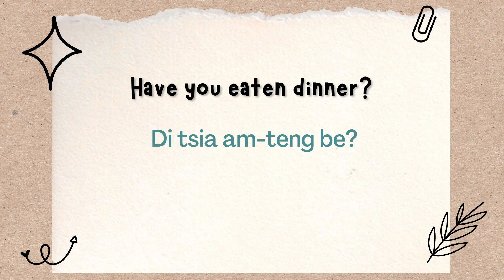One Minute Hokkien Ep. 183: Have You Eaten Dinner?